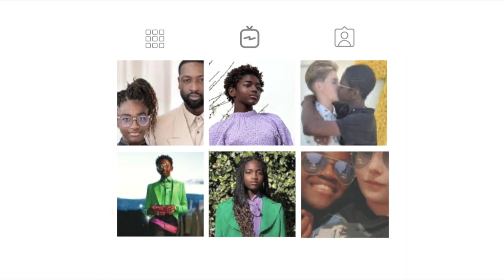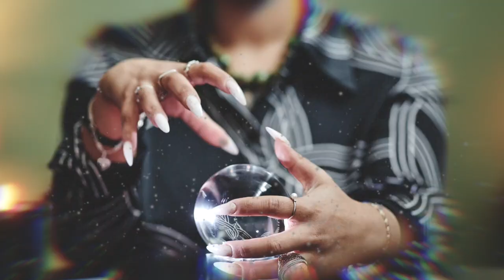EX Ministries Presents: War On Witchcraft: Now Available on DVD and Digital Download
Our world is under a spell!  The god of this world has invoked his most powerful enchantment to bring people under bondage and fear.  But God’s plan for His people is freedom and victory over the evil schemes that Satan has for mankind.  In this powerful 3 part video, G. Craige Lewis examines witchcraft from a biblical perspective to give understanding of what it really is and how to overcome it.  He goes beyond the cartoon images that our world has made synonymous with witchcraft and unveils its true intent.  You will be blessed by this message and equipped with the tools to walk in freedom from it.